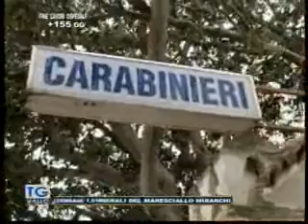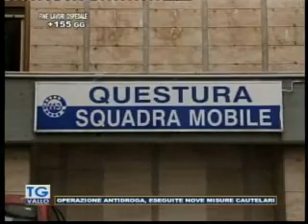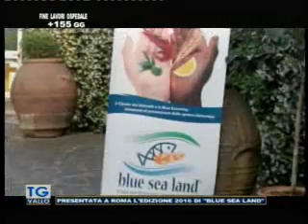TgVallo Mazara 03 06 2016